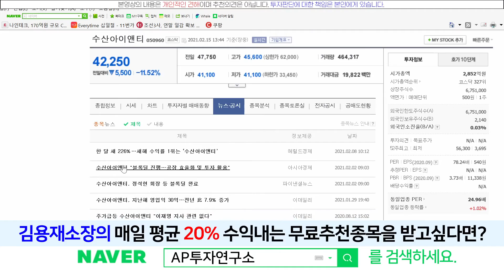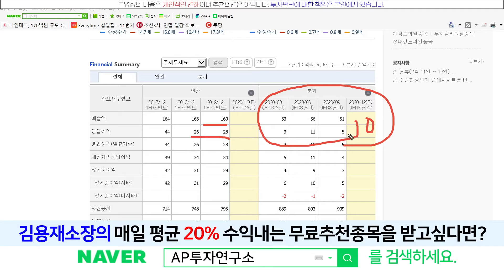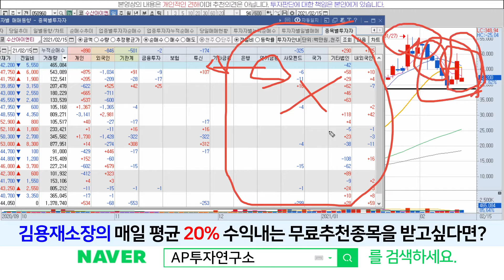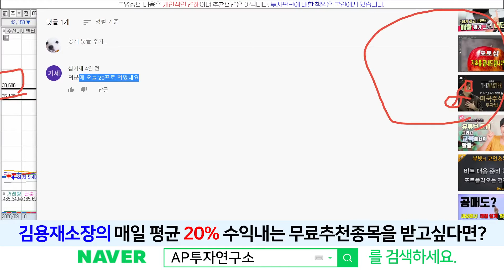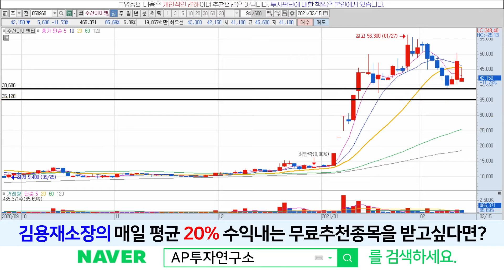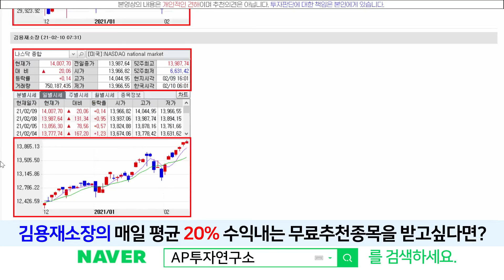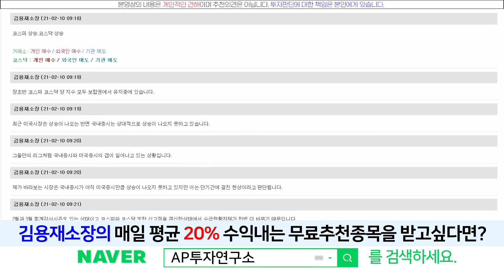수산아이앤티(050960) - 그동안 많이 올라갔습니다~! 조정받는것은 당연한거겠죠..!!